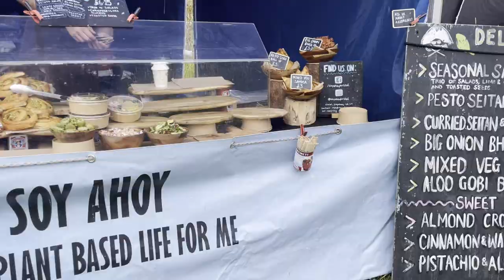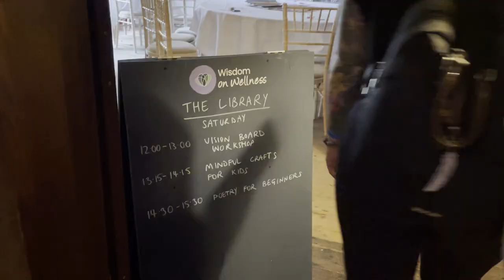WOW Fest 2024 Vlog | Wisdom On Wellness Festival | West Horsley Place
💚A LITTLE BIT MORE INFO...

Come with me, Belinda and our Dad (Trevor) to the WOW (Wisdom on Wellness) Festival held at West Horsley Place in Surrey. This was a spur of the moment decision, and had we have booked in advance we probably would have done a few more activities and talks etc. Special thanks to Dad for taking us even though its really not his thing. We will definitely be back next year!

💟I N S T A G R A M: @rosie.wildlling

Rosie Wildling 💚